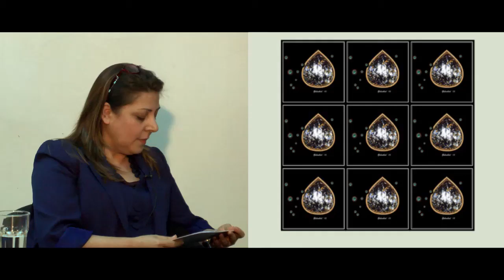Gülnihal Küpeli - Bir Performans Üzerinden Bienal Fikri ve Yeditepe Bienali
Sanat, tarih boyunca var olmuştur ama sergileme hikayesi çok yenidir.

Üretilmeye başladığı günlerden bugüne başka eserlerle hemhal olarak vücut bulmuş sanat eserlerinin müstakil varlıklar olarak tarih sahnesine çıkışı Rönesans ve sonrasına tekabül eder. Rönesans sonrası satın alınır bir nesneye dönüşen sanatın sergilenerek halka arzı ise çok sonradır. Akademinin tekelinde olan sanat ve sergilerine karşı bir oluşum olarak ortaya çıkmış modern sanat, aynı zamanda sanatın sergilenme biçiminde devrim yapmıştır. Modern sanatla yaşanılan kırılma, farklı sergileme biçimlerini beraberinde getirmiş, her yerde var olan bağımsız galerilerde yapılan sergilerden sanat fuarlarına, iki yılda bir yapılan bienallere kadar sanat artık sergi nesnesi olarak işlev görüp herkesin kadrajına giren bir meseleye dönüşmüştür.

Biz bu etkinliğimizde, sergi kültüründen bienallere geçiş serüvenini işleyerek önümüzdeki günlerde açılışına sahne olacağımız ve klasik sanatlar alanında dünyada ilk defa yapılacak Yeditepe Bienali’ne odaklanacağız. Alanında uzman konukların sunumlarına şahit olacağımız etkinliğimize bekleriz.

Samed Karagöz - Dünya Bienalleri Üzerine Bir Derkenar

Reza Hemmatirad - Bienaldeki Çağdaşlık

Serhat Kula - Yeditepe Bienali ve Yaklaşımlar

Moderatör: İsmail Erdoğan